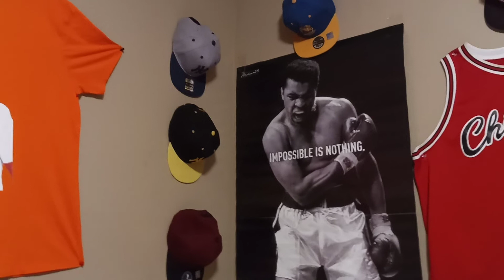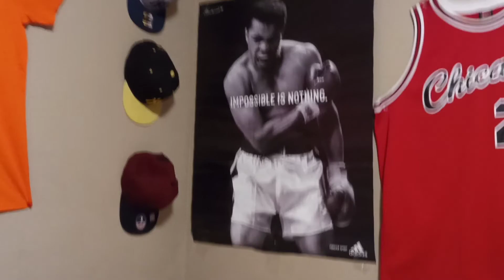ATL possibly for Spence vs. Crawford